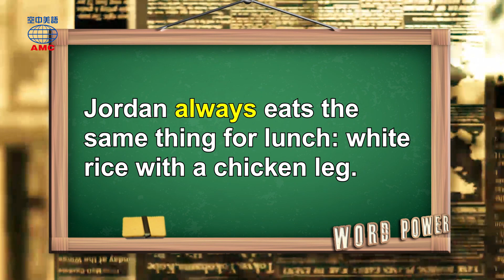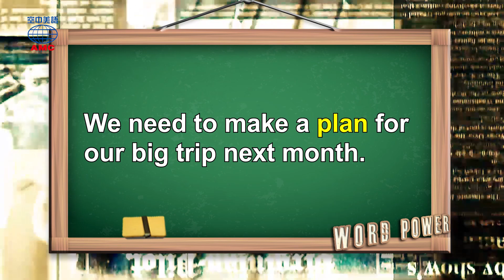2019年09月號 Unit 1-2【這些你都帶了嗎？開學必備用品清單】- Word Power